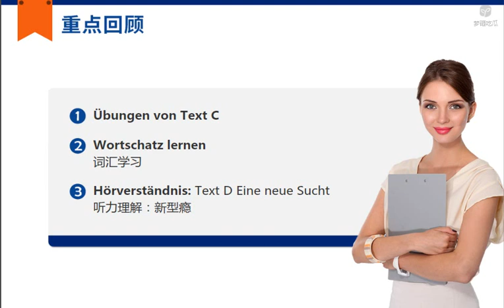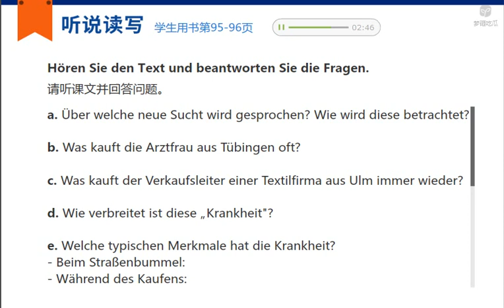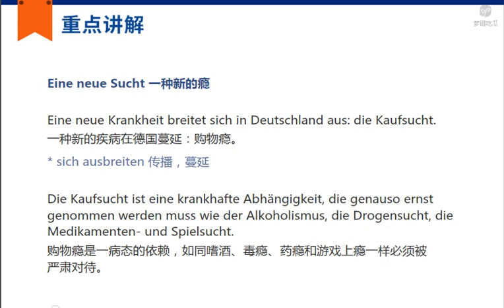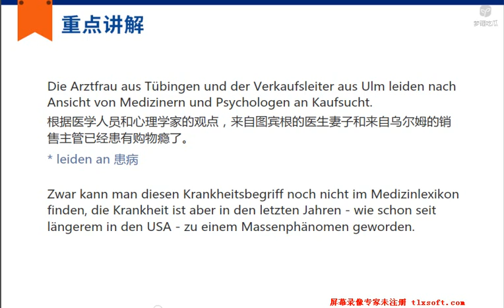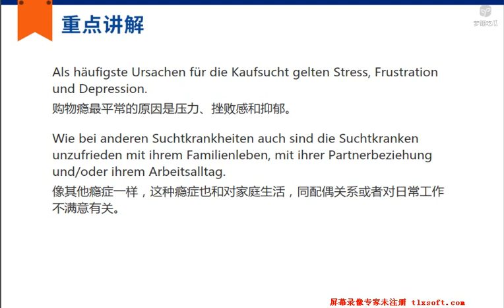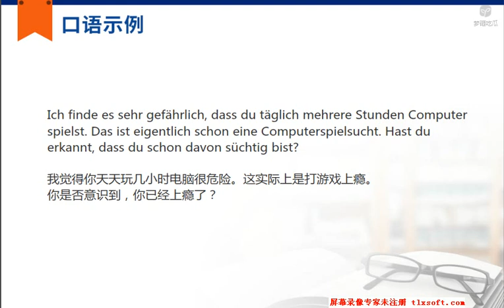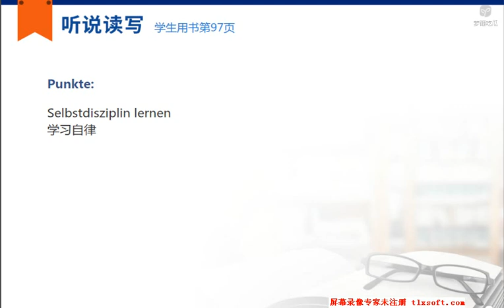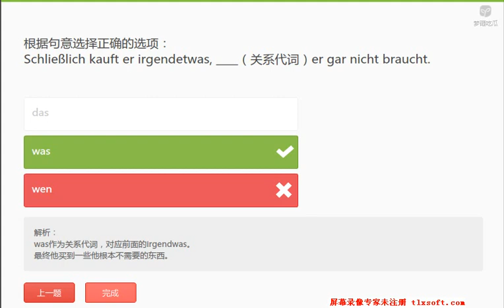433 L19 7 Eine Sucht